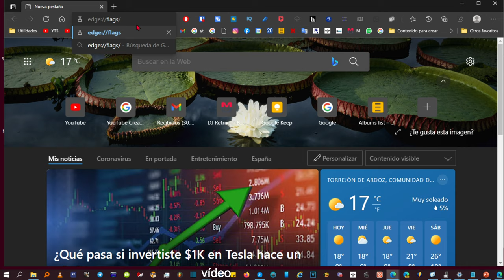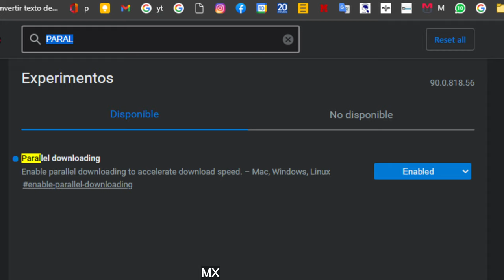Cómo descargar más rápido en Edge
En el vídeo explico cómo acelerar las descargas y por lo tanto descargar más rápido en el navegador Microsoft Edge activando las descargas paralelas.

Tan solo hay que entrar en 👉 edge://flags/
y poner en "enable" la opción de Parallel downloading